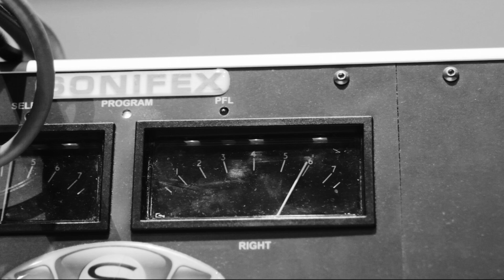Caleb Gregory Cinematography Showreel 2017-2018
Hey, this is my showreel of my projects that I have worked on for the past two years. I hope you all enjoy.